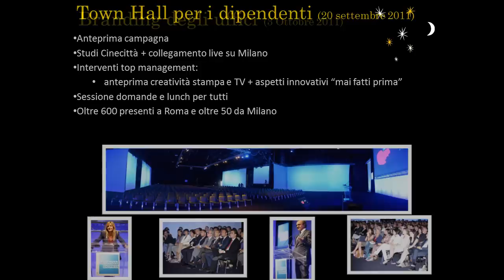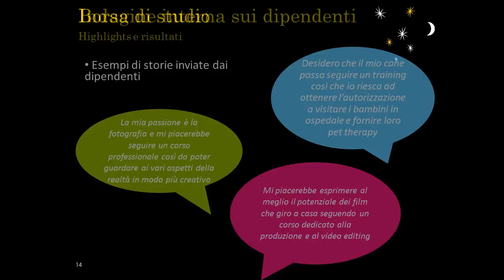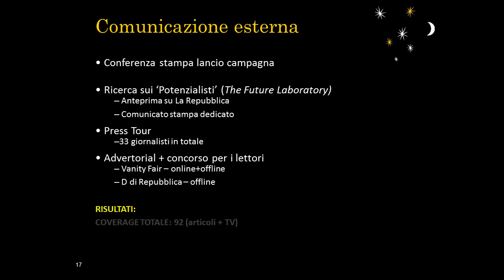Noesis - Esprimi il potenziale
Campagna di comunicazione interna - Partecipante al 15° Premio ASSOREL